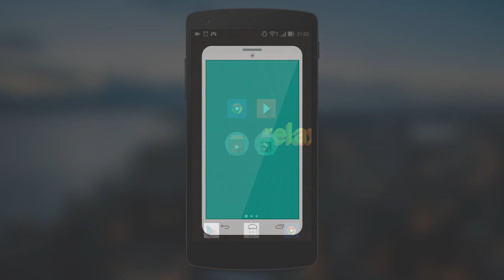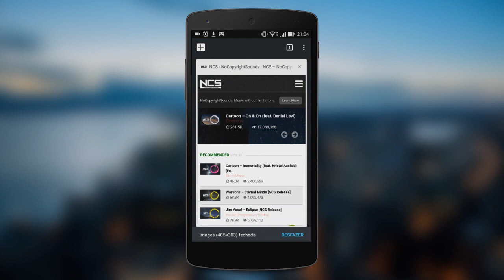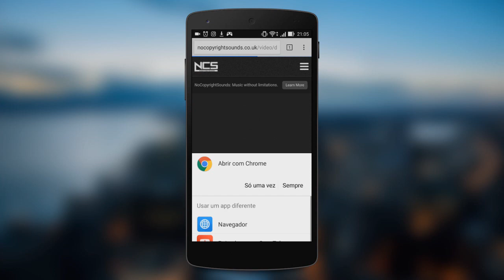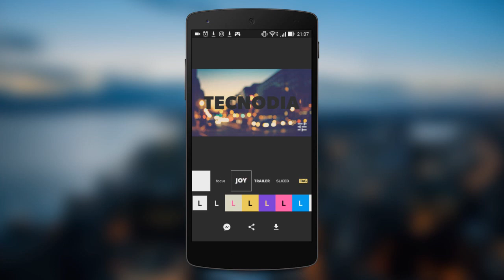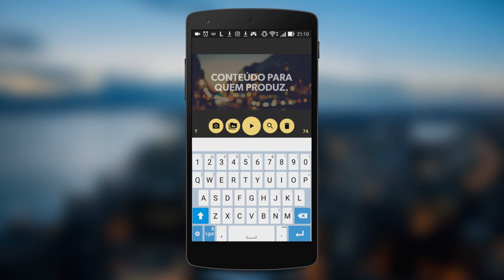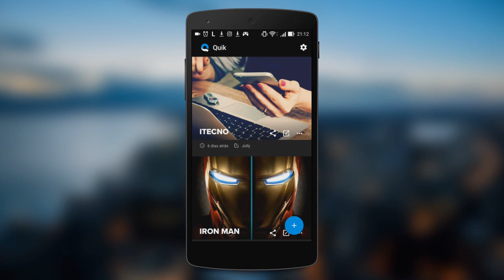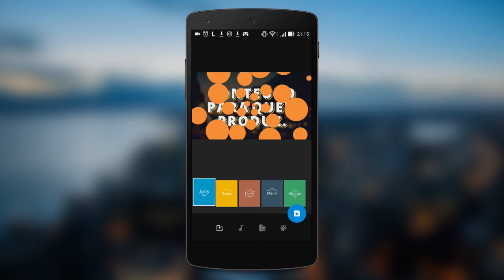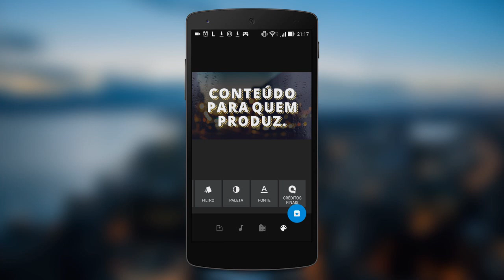Como fazer uma INTRO com VISUAL PROFISSIONAL em QUALQUER CELULAR (Android e iPhone)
- Veja nesse tutorial como fazer uma INTRO com VISUAL PROFISSIONAL em QUALQUER CELULAR, seja ele Android ou iPhone. | 🔴💲 COMO CRESCER SEU CANAL (sem divulgar) e ainda GANHAR DINHEIRO

TECNODIA NETWORKS

TECNODIA CURSOS
Cursos on-line para criadores de conteúdo

PORTAL TECNODIA
Conteúdo para quem produz conteúdo. Seja tech!

TECNODIA RECOMENDA

tecnodia